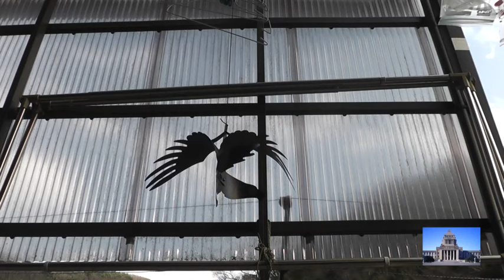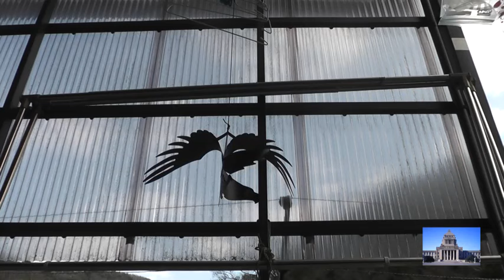佳子さまと秋篠宮ご夫妻ご進講で悠仁さまへお話で爆笑！すぐバレる嘘で紀子さまは作戦失敗で次狙うコンクールはこれ！？小室圭と眞子さん結婚で秋篠宮家の炎上が終わらない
YouTubeのポリシーに準拠したコメントをお願いします。
このチャンネルではテレビでは報じない報道の真実を伝えていこうと思うので